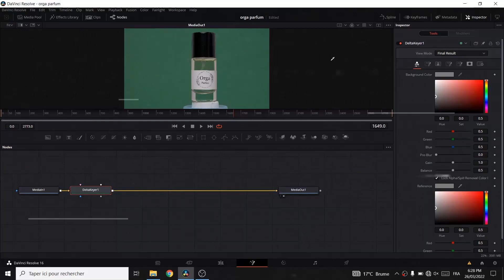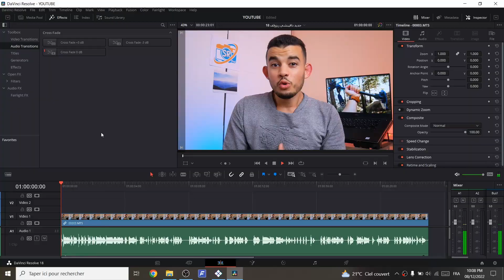أرخص ميكروفون لاسلكي للكاميرا في الجزائر | وكيف تتحصل عليه بشكل مجاني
مراجعة لأرخص ميكروفون لاسلكي في الجزائر | k35 wireless microphone، وتحدي للحصول عليه بشكل مجاني😍🔥
للحصول على قمصان SR T-shirt:👇
تواصل معي:
انستجرام: 👇